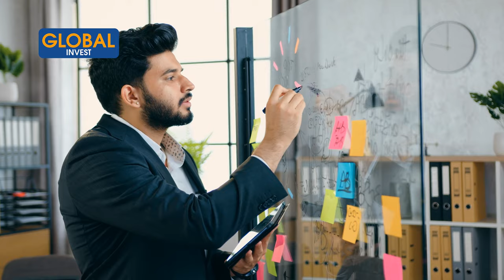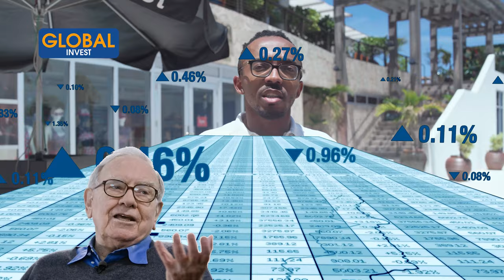🚨 Incroyable : Comment Payer Moins D’Impôts Légalement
Dans cette nouvelle vidéo, je vais t’expliquer la stratégie utilisée par les 1% de la population qui leur permet de payer très peu d’impôts. Je te rassure, je ne partagerai pas des conseils illégaux ou de fraudes fiscales.  Au contraire, c’est tout à fait légal, car la plupart des entrepreneurs et investisseurs chevronnés font.

CHAPITRES
00:00- Intro
01:00- D'Impôts
01:46- Mon cas par exemple
03:08- La stratégie ultime : Buy, Borrow, Die
06:14- Exemple concret : Un bien immobilier
08:17- Défi immobilier Québec

Avertissement